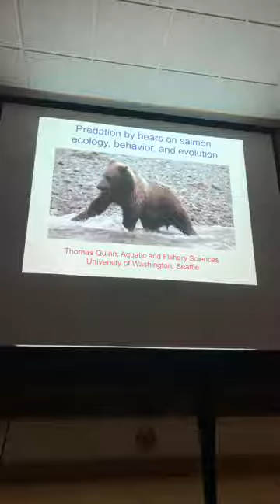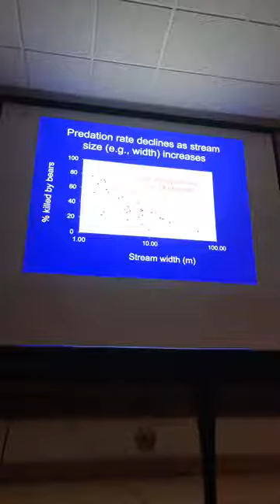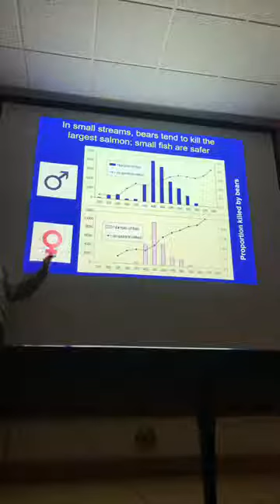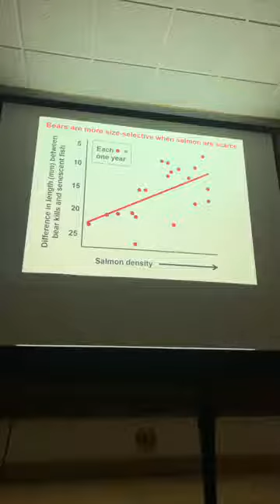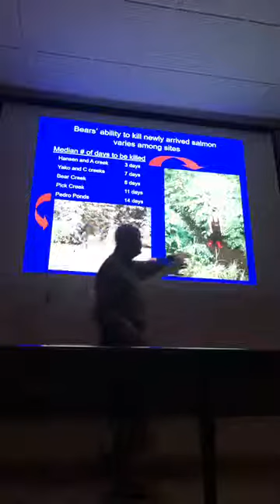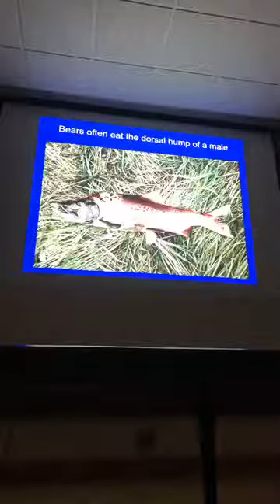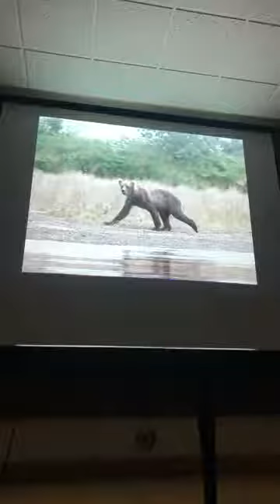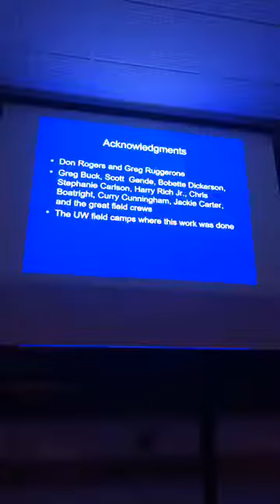Predation of bears on salmon: ecology, behavior, and evolution by Dr Thomas Quinn